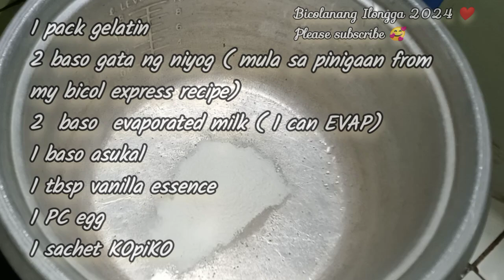KOpiKo gELatIN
KOpiKo gelatIn recipe

1 pack gelatin
2 basong  gata ng niyog
2 basong evaporated milk
1 basong asukal
1 PC egg
1 tbsp vanilla essence
a pinch of salt
1 sachet KOpiKO coffee

just mix everything well until properly dissolved.
turn on heat